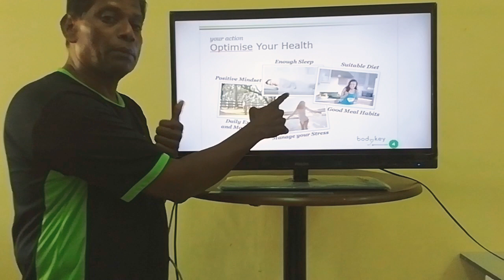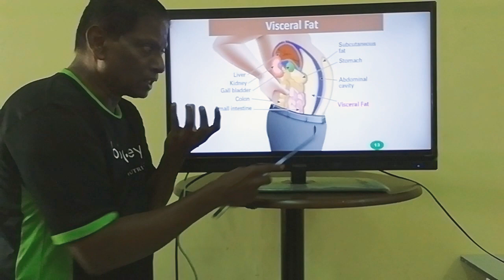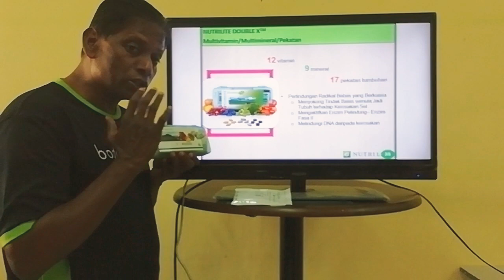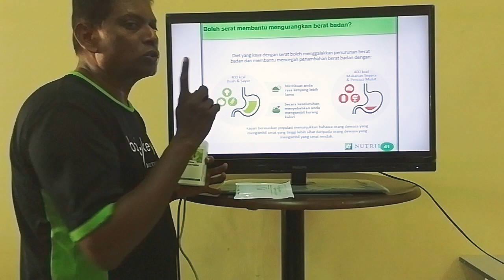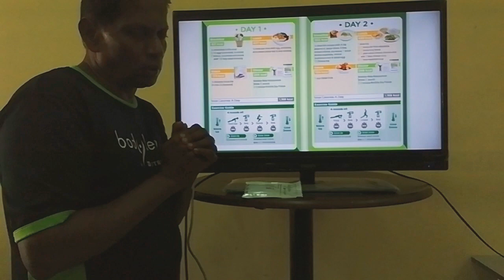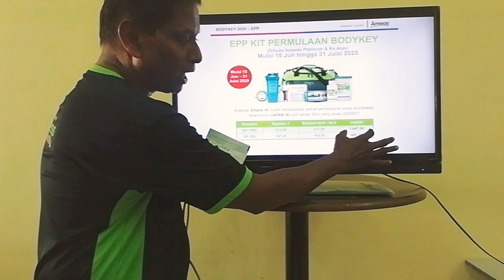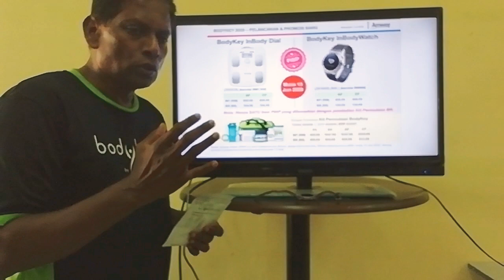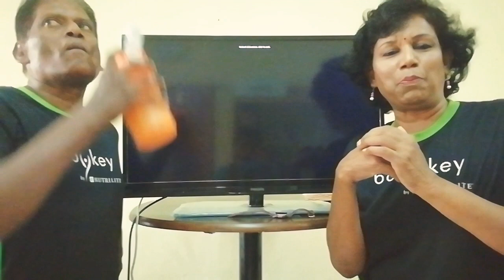Bodykey Weight Loss Programme _ 60 days (Tamil)